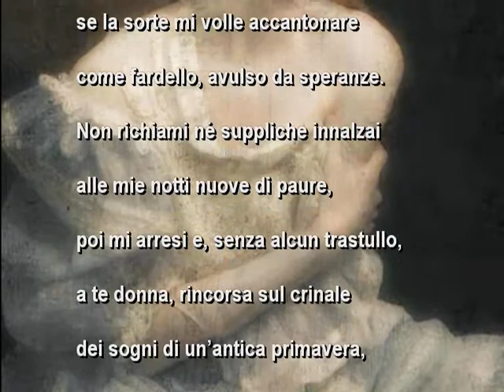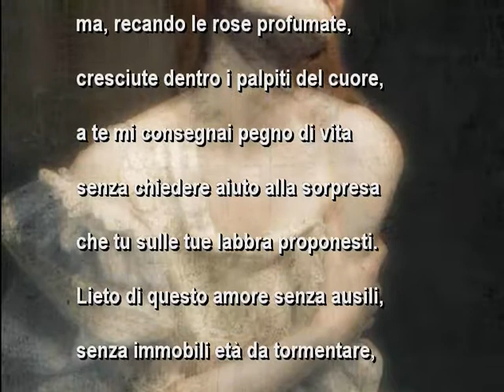Nicola Andreassi...I fuochi nelle notti tormentate ....